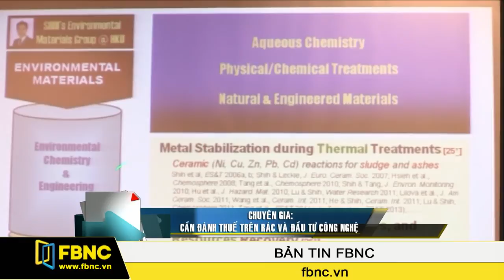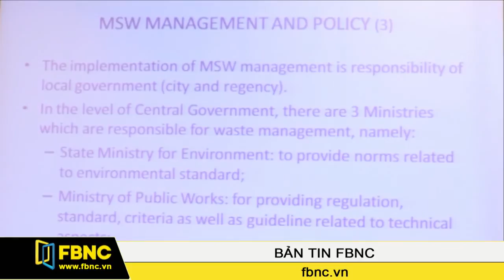Cần đánh thuế trên rác và đầu tư công nghệ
Để giảm thiểu rác thải và xử lý rác thải một cách hiệu quả tại các đô thị tại Việt Nam, các chuyên gia cho rằng cần phải có biện pháp phối hợp đánh thuế trên rác thải và gia tăng đầu tư vào công nghệ xử lý. Đây cũng là kinh nghiệm được áp dụng thành công tại một số nước, theo chia sẻ của một số chuyên gia tại Hội thảo về vấn đề quản lý và xử lý rác diễn ra sáng ngày 23/10 tại TPHCM do Đại học Bách Khoa và một số tổ chức Nhật Bản cùng tổ chức.